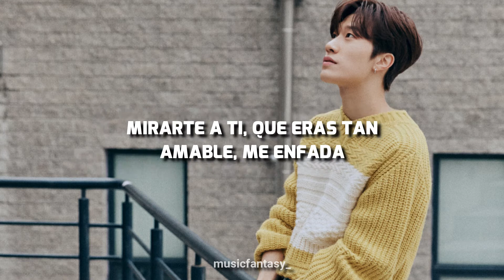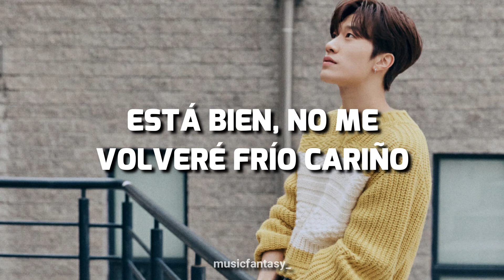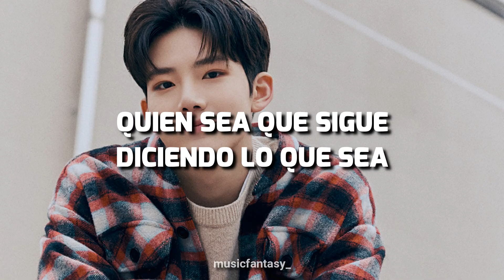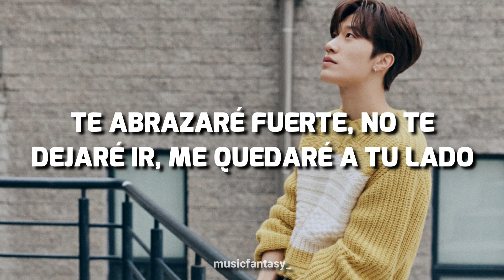Come to me - Treasure (Sub español)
Si queréis alguna canción en concreto, dejarlo en los comentarios.